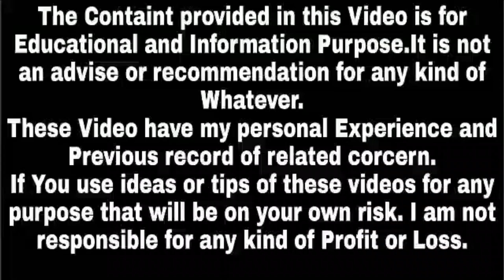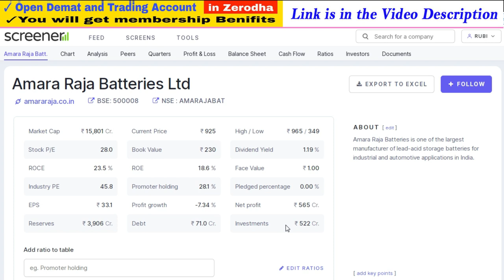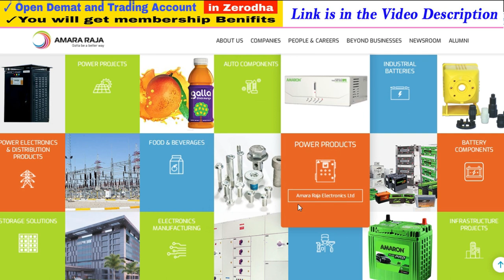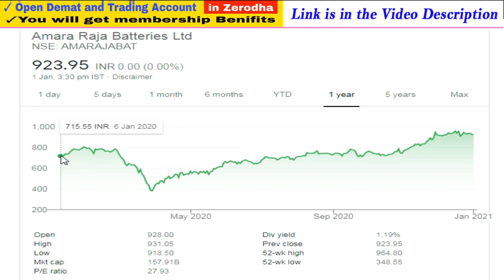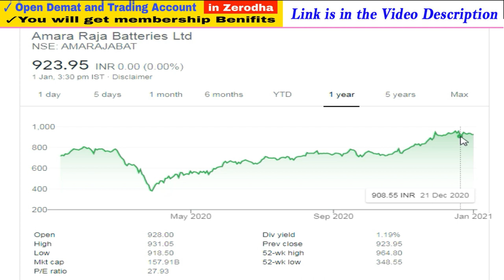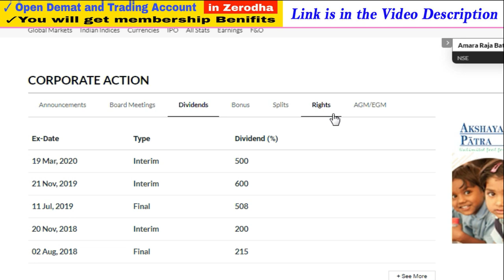Amara Raja Batteries Share Price Target | Amara Raja Batteries News,AmaraRaja Batteries Latest News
1. You will be added in Positional Trading SUPPORT Group on What'sapp by Angel Broking .